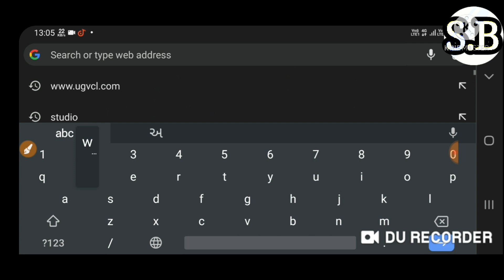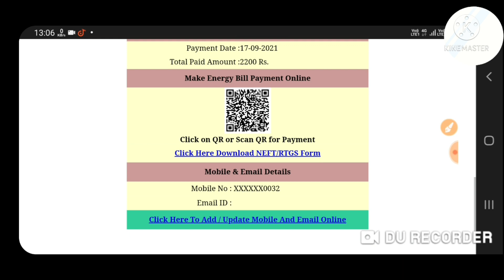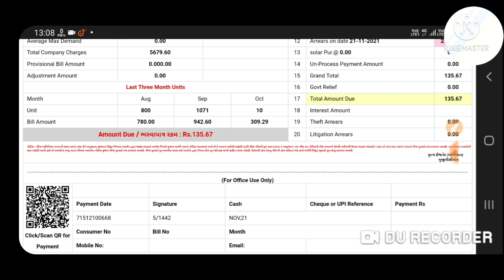ugvcl e bill download, ugvcl online bill check, UGVCL Electricity Bill Payment HistoryUGVCL bill